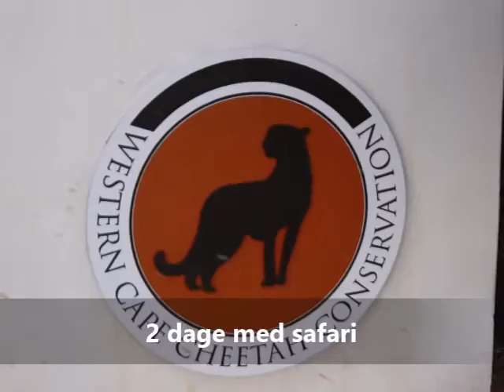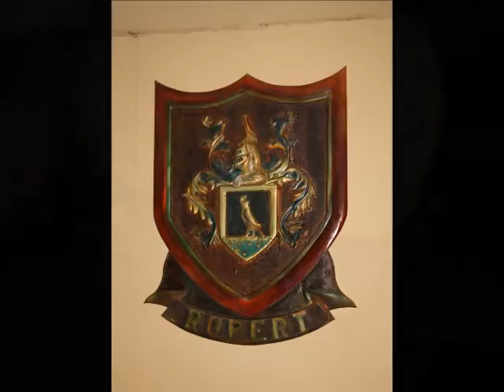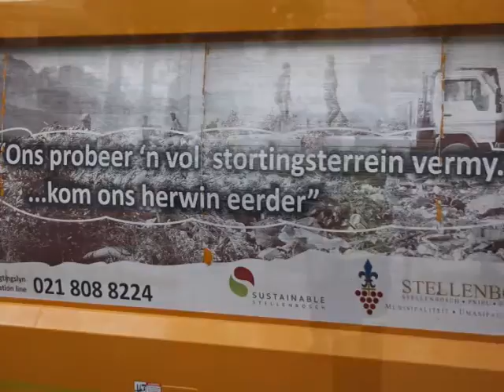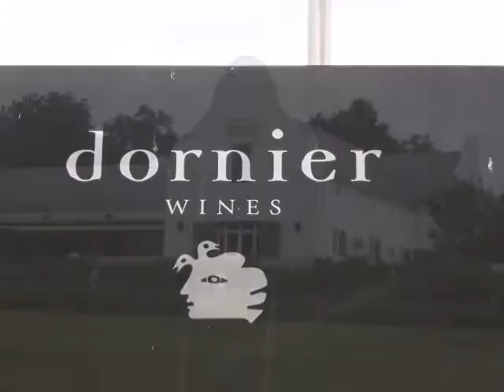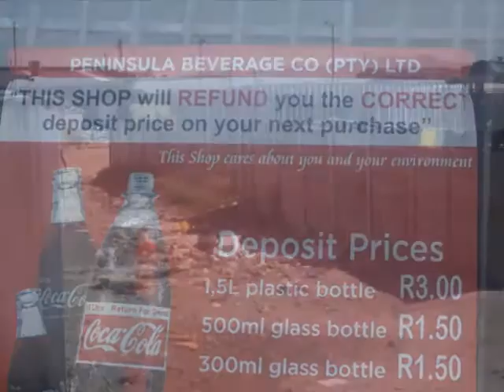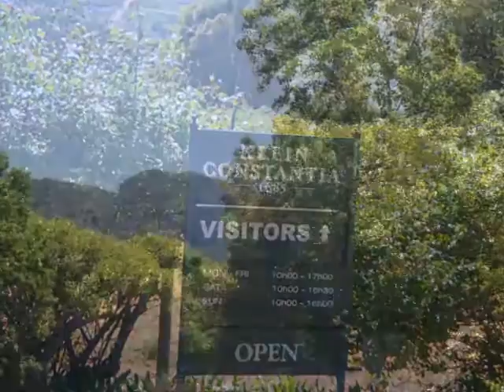Sydafrika, januar 2015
Dyr, landskaber, vinsmagning og townships i Sydafrika januar 2015.